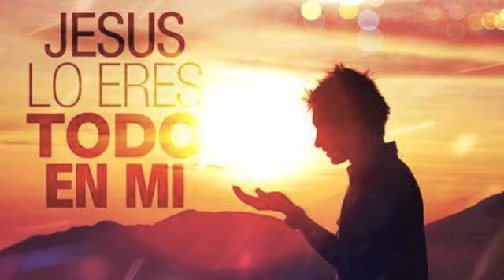DE RODILLAS ANTE TI - CANTO DE ADORACION